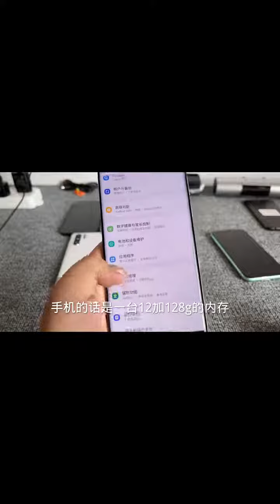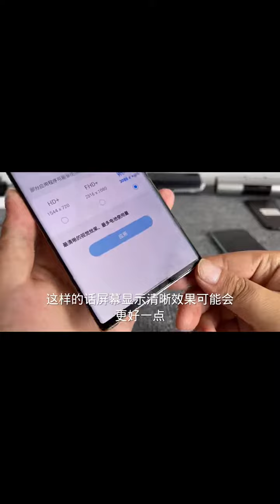355 快影七夕大放送 2K➕60Hz才是三星Note20Ultra的正确开启方式